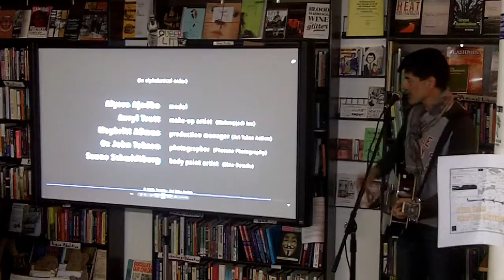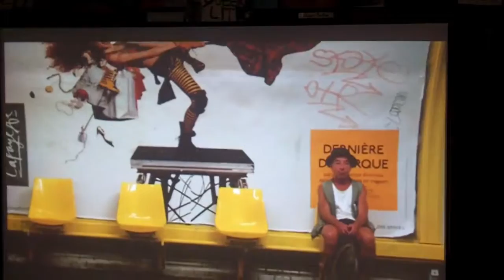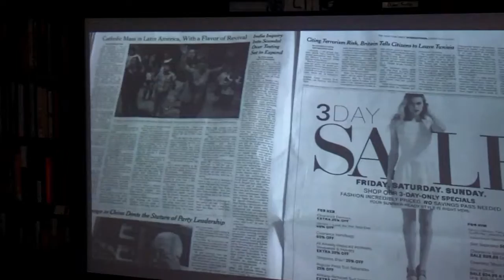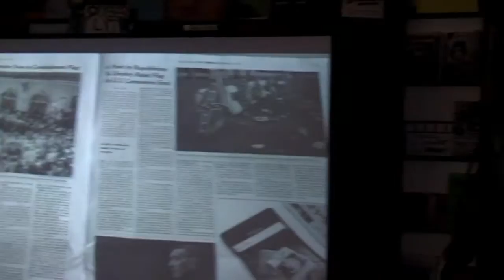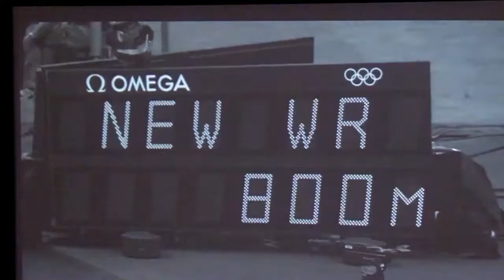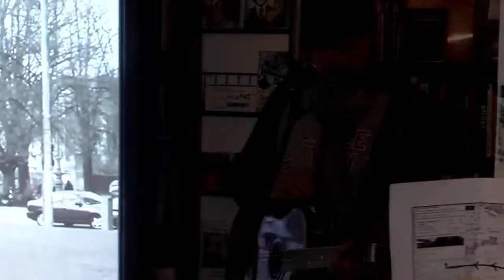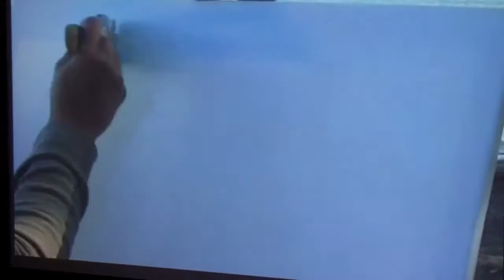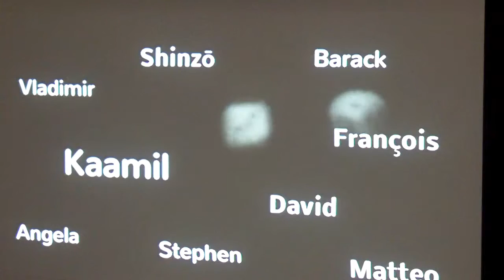Roommates of the Same Planet - Arts Takes Action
Recorded at Vancouver (BC Canada) Spartacus Books, 16 Sept 2015.

A camper, a guitar and a screen.. an exciting music tour across Canada with a new show concept

Audio Visual Format Show
"Roommmates of the Same Planet"
music tour across Canada

Unique and new "Audio-Visual Show Format" is a melt of songs and pictures/videos.

The show is an acoustic gig accompanied by visuals projected on a screen.

Our goal is to reach the people with the messages of the songs and to involve the audience in an intense special atmosphere. We tell stories with songs and videos, performed live together.

Acoustic: voice & guitar + visual show – original songs: English (mainly) and Italian.